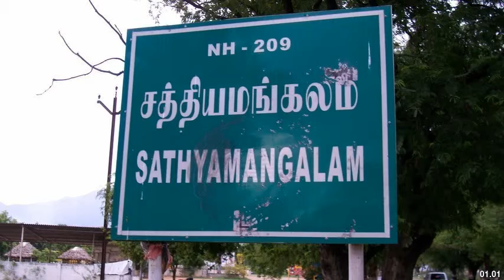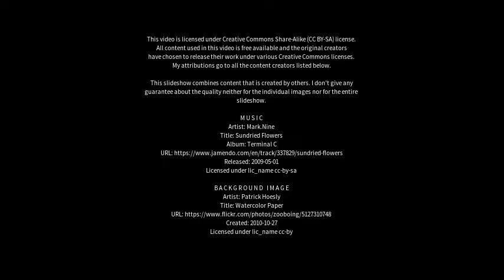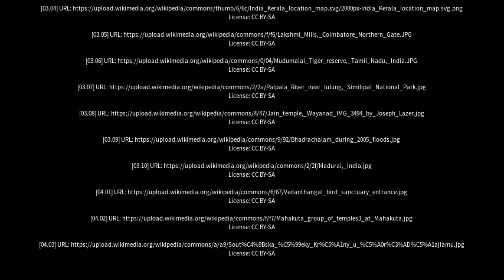Best places to visit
Best places to visit - Sathyamangalam (India) Best places to visit - Slideshows from all over the world - City trips, nature pictures, etc.